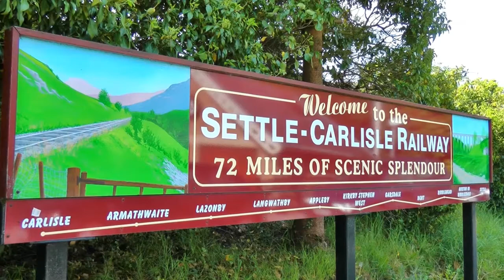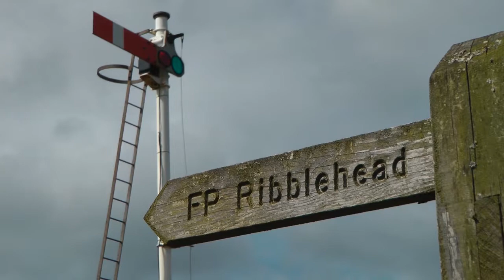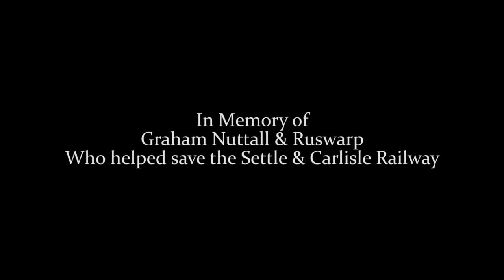Fanfare & Toccata for a Golden Railway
Filmed entirely on the Settle and Carlisle Railway in 2010